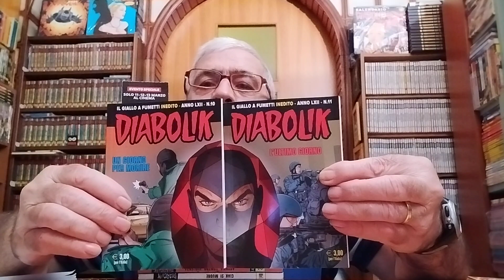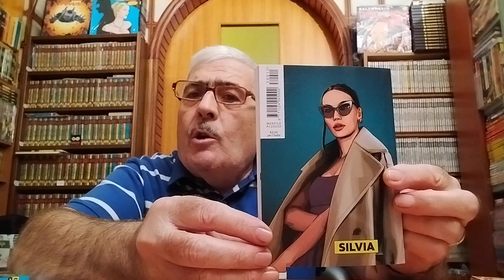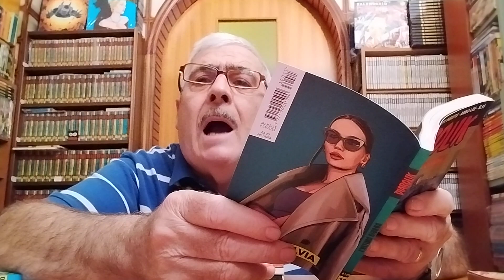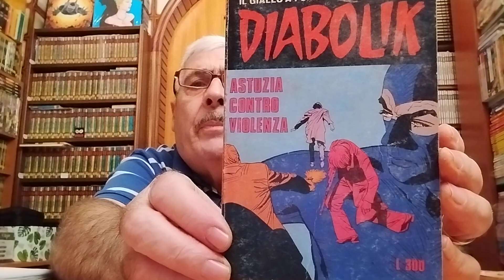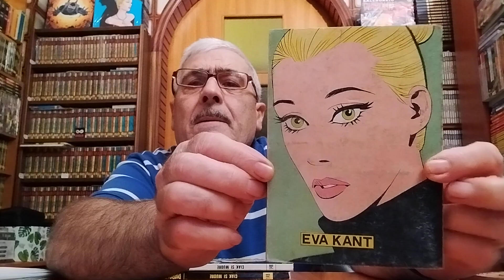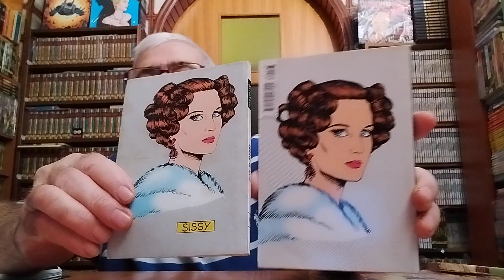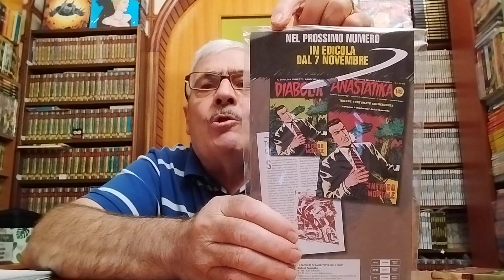Diabolik : uscite in edicola novembre 2023 😎